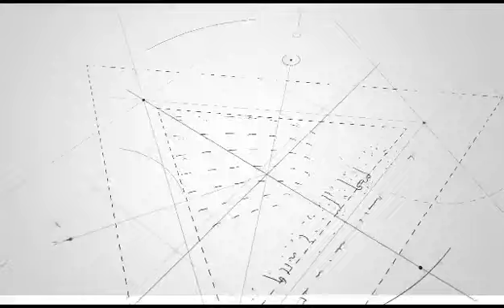قافلة دعوية في دولة